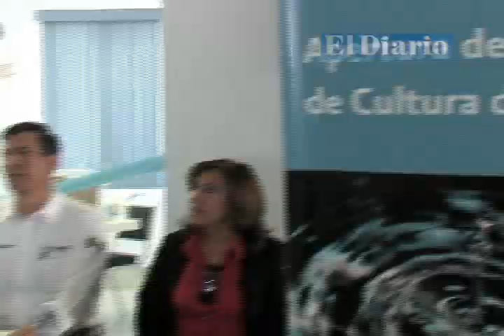Desaparición de 4 personas en Juárez, bajo investigación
Desaparición forzada en investigación
Reparten ganaderos miles de litros de leche gratis
En espera de recursos para construcción de nuevas presas: Conagua
Se incrementará vigilancia contra influenza en vacaciones
Abre Conagua el cuarto espacio de cultura del agua
Activación física
Premio Chihuahuense a la Calidad
Remplazo de eucaliptos por encinos